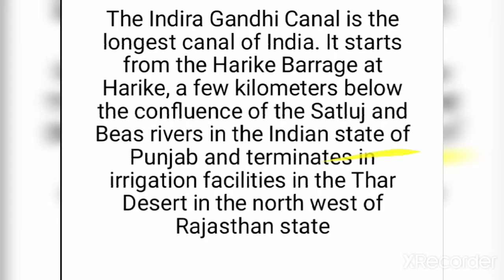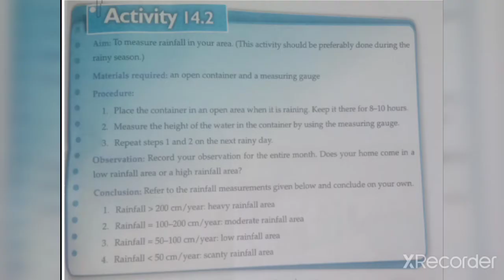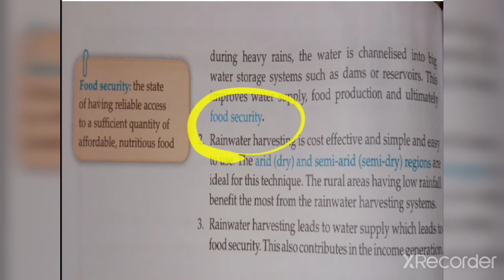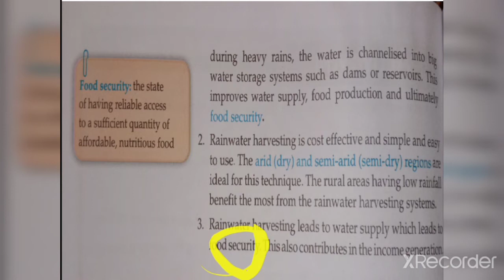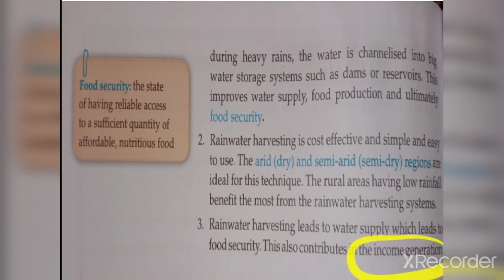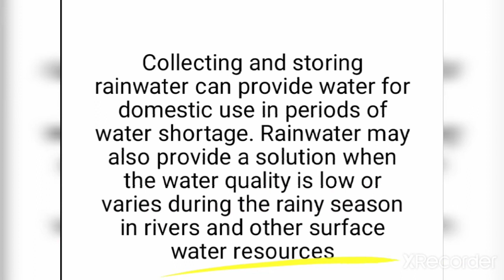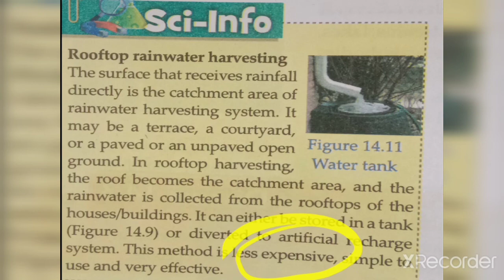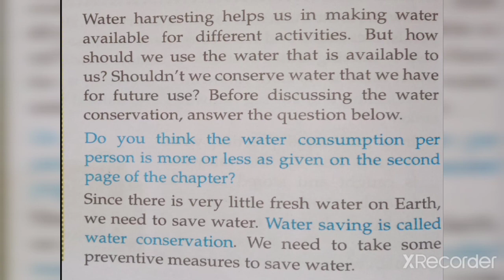Science Class 6 Chapter 14